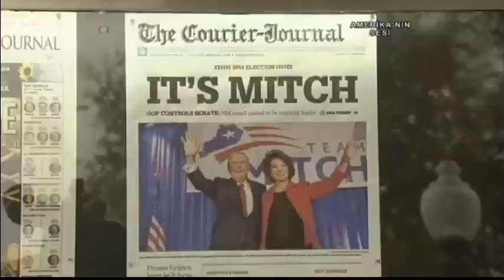VOA - TGRT Haber 24 Kasım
Amerika'nın Sesi Türkçe Bölümü'nün Washington’daki stüdyolarından canlı yayınlanan haber programında Amerika’nın gündemini, Türk - Amerikan ilişkileri ve uluslararası gelişmeleri bulabilirsiniz. Haber bültenimiz dünyanın her köşesindeki Amerika’nın Sesi muhabirlerinin özel haberleri ve Amerika’dan uzman konukların yorumlarıyla Pazartesi'den Cuma'ya her akşam 20:45-21:00 arasında TGRT Haber'de.